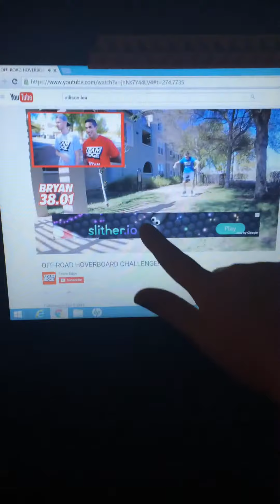hover board time!